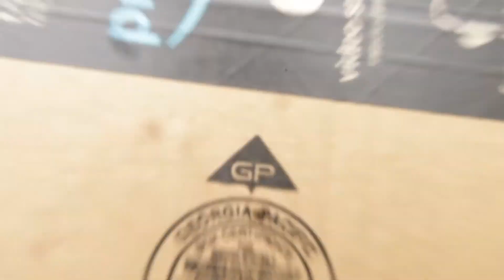I won a free drone! ... But was it worth it?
Just like the title says, I entered a contest on Instagram and I actually won! Was it worth it? Will this be replacing my DJI Mini 2? I unbox the Aovo Drones Pro 66.

Main camera used ➡ Canon EOS RP
My mic ➡ Deity V-Mic D3
Music  ➡  Soundstripe